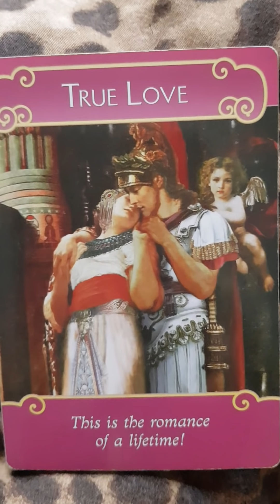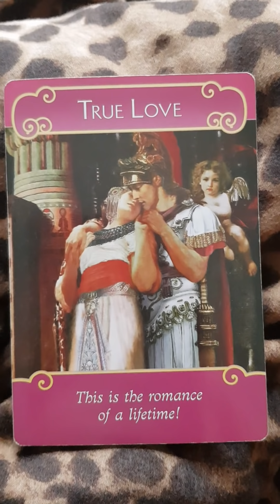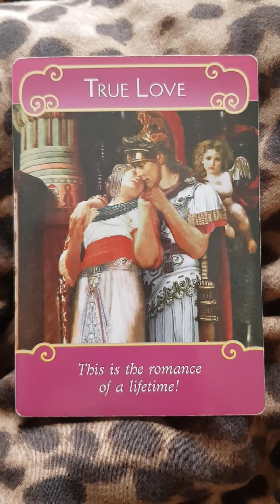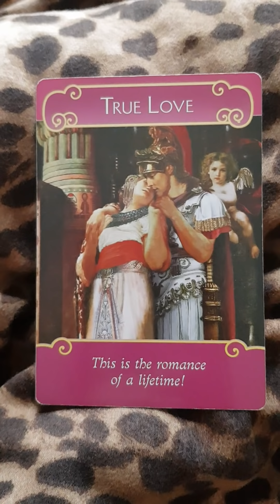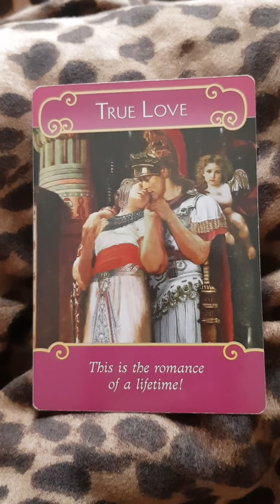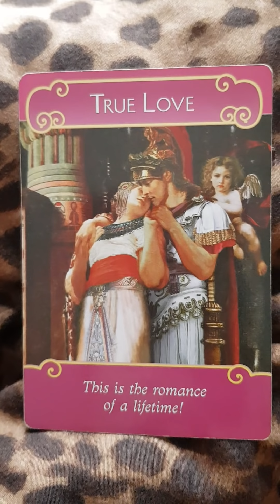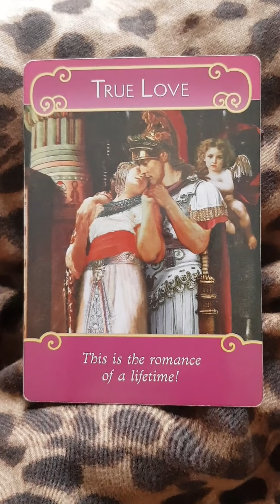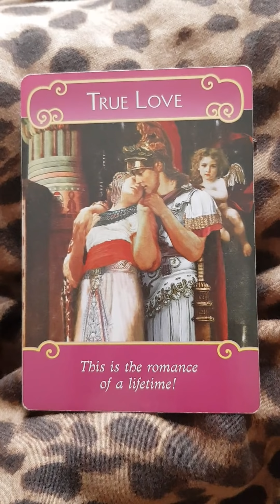Twin Flames: this is YOUR love story ❤️